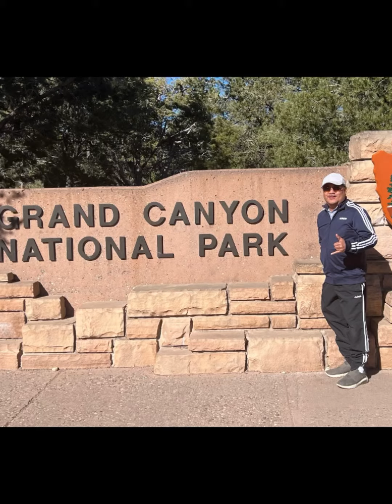The Grand Canyon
One of World’s Wonders